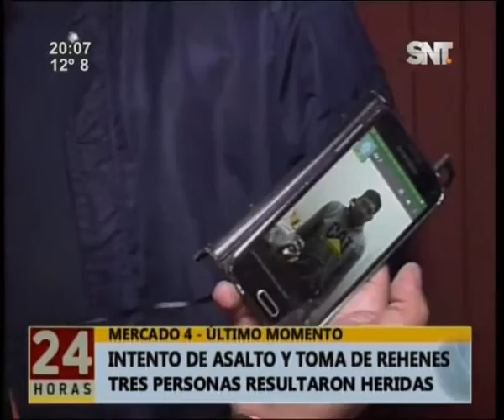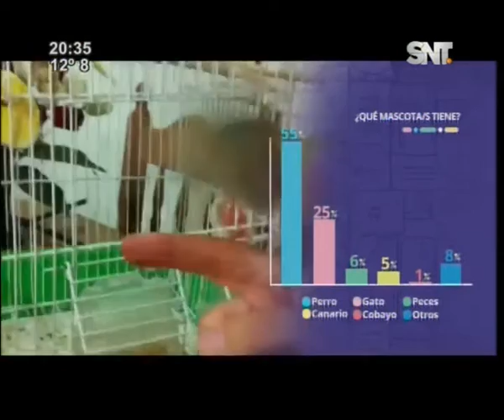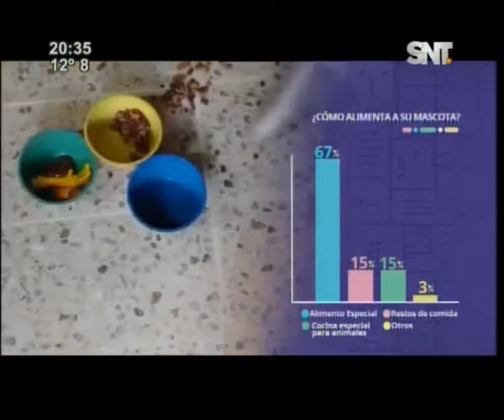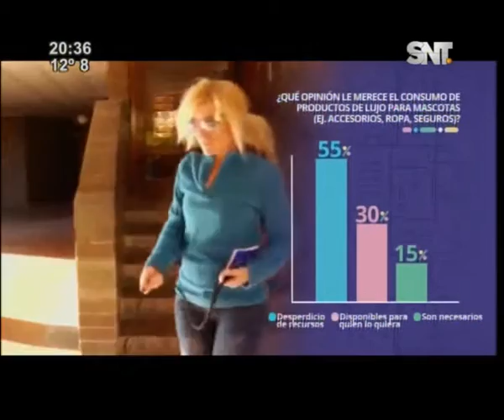Informativo 24 Horas: Programa del 6 de Junio 2016